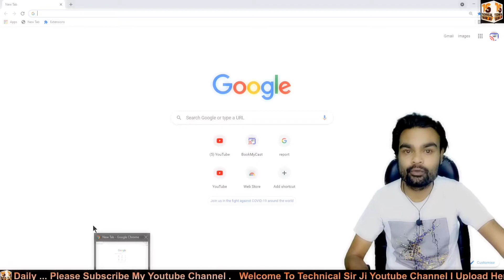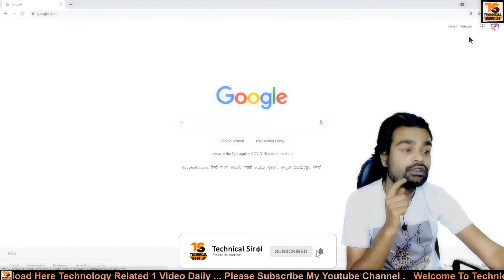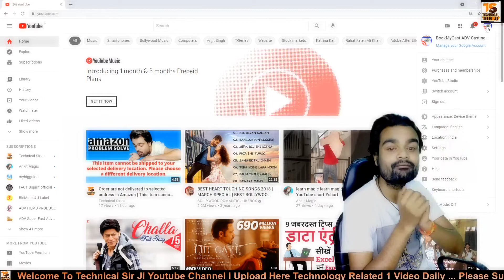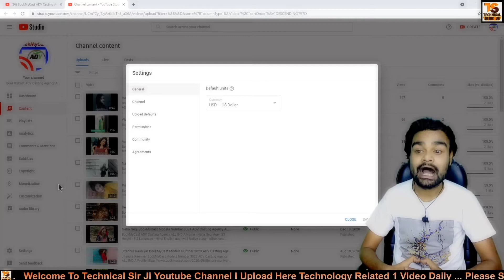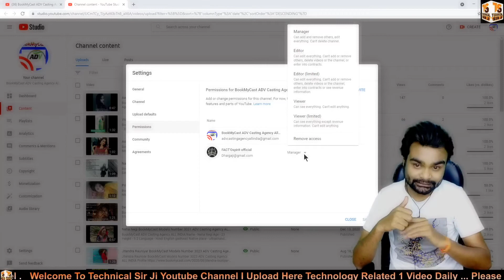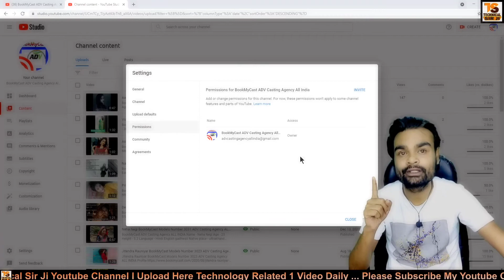How To Remove Manager On YouTube | How to remove manager from youtube channel